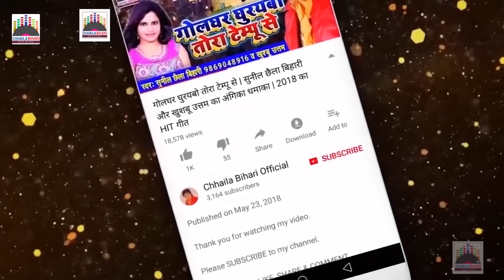Video - ए हो सुशासन बाबू - जय खगड़िया - खगड़िया के साथ भेदभाव की कहानी छैला बिहारी व सौम्या की जुबानी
Album :- ए हो सुशासन बाबू - जय खगड़िया
Singer :- Sunil Chaila Bihari & Saumya Singh
Lyricist :- Sargam Bihari & Anita Bihari